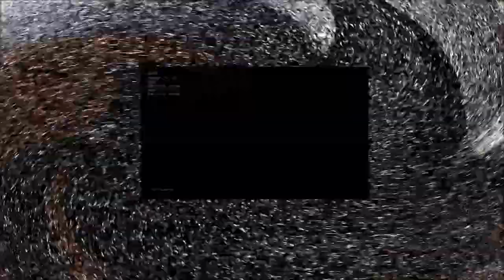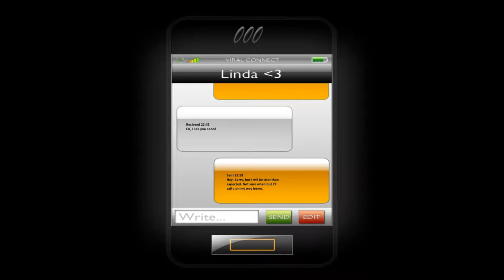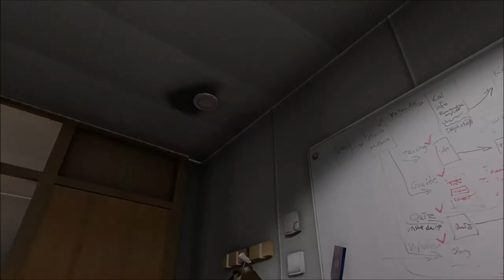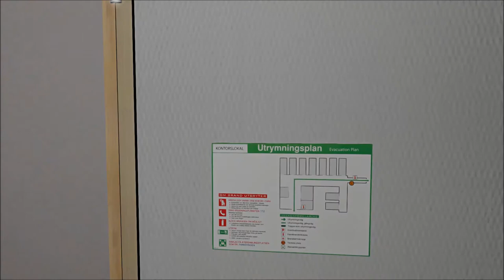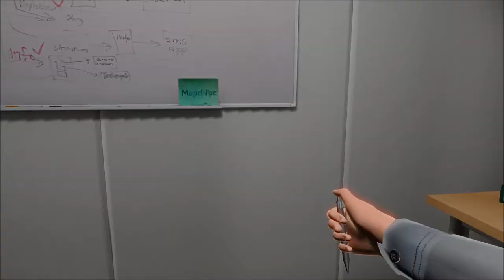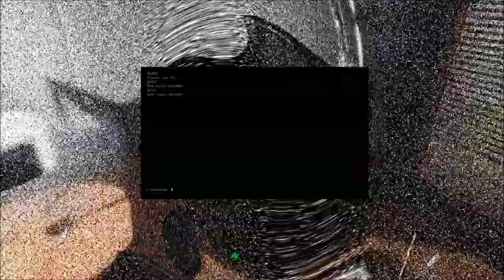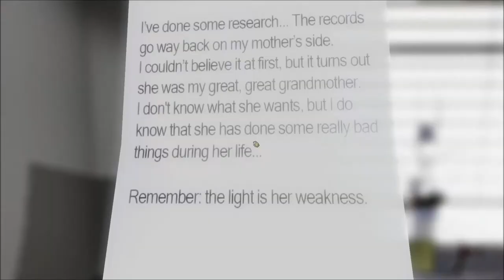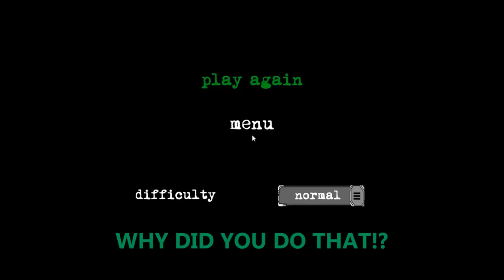One Late night #1: PRON AND GRANDMAS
Steve is working late...he wants to see his wife but work is keeping him from her. He finds himself instead trapped in his office with no way out, slowly uncovering the past of the ghost that haunts the office.